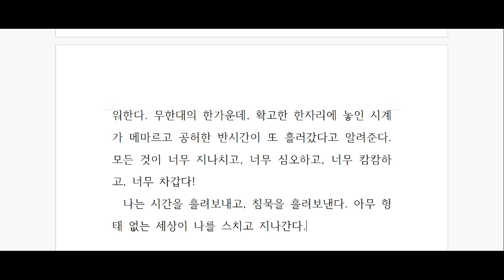페르난두 페소아, '불안의 서', -제 15편-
불면과 불안의 밤.